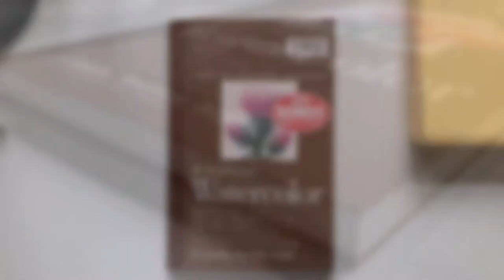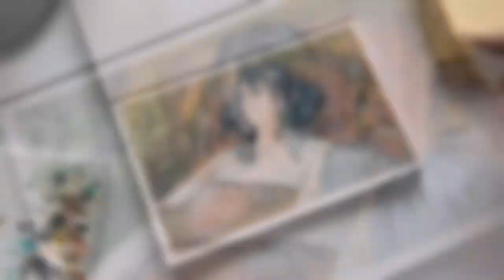🌸painting in a new sketchbook | howls moving castle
hello! i got a new sketchbook, strathmore with 16 sheets and 300 gsm,, so i decided to paint Howl first on it :D
i hope you enjoy watching it, and have a nice day/night!!